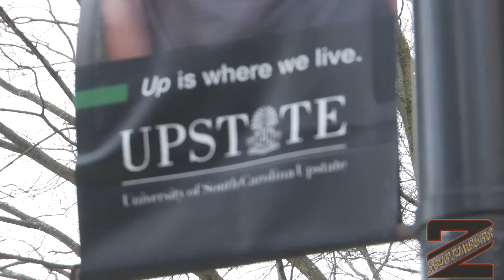Boiling Springs High School Senior Named National Merit Scholar Finalist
Boiling Springs High School Senior Lindsey Mazurowski is a National Merit Scholarship Program Finalist!
Ms. Mazurowski credits hard work and a love for learning instilled in her during her time at James H Hendrix Elementary School for her success.
Congratulations to this talented BSHS Bulldog...all of us in D2 are proud of you!